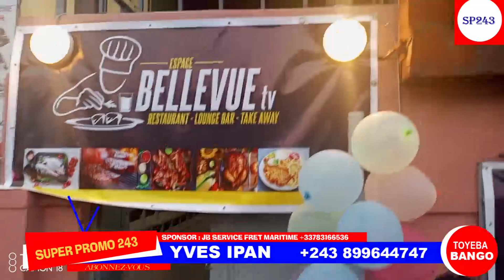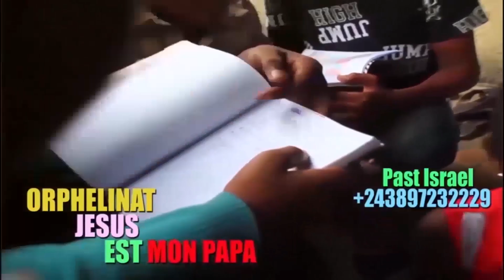FARA FARA COMEDIENNE BELLEVUE ET MARINA LÂBA NA RESTAURANT MAKAMBU SOMO BOTALA BINO MOKO